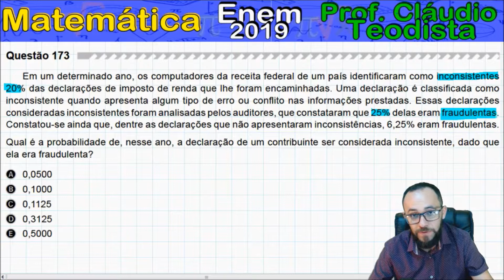Enem 2019 | Questão 173 | IMPOSTO DE RENDA - PROBABILIDADE (prova azul de matemática)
Em um determinado ano, os computadores da receita federal de um país identificaram como inconsistentes
20% das declarações de imposto de renda que lhe foram encaminhadas. Uma declaração é classificada como
inconsistente quando apresenta algum tipo de erro ou conflito nas informações prestadas. Essas declarações
consideradas inconsistentes foram analisadas pelos auditores, que constataram que 25% delas eram fraudulentas.
Constatou-se ainda que, dentre as declarações que não apresentaram inconsistências, 6,25% eram fraudulentas.
Qual é a probabilidade de, nesse ano, a declaração de um contribuinte ser considerada inconsistente, dado que
ela era fraudulenta?
A) 0,0500
B) 0,1000
C) 0,1125
D) 0,3125
E) 0,5000